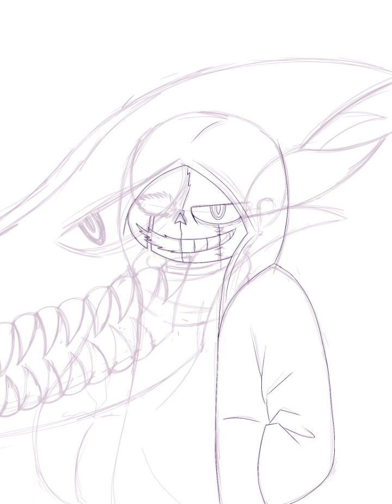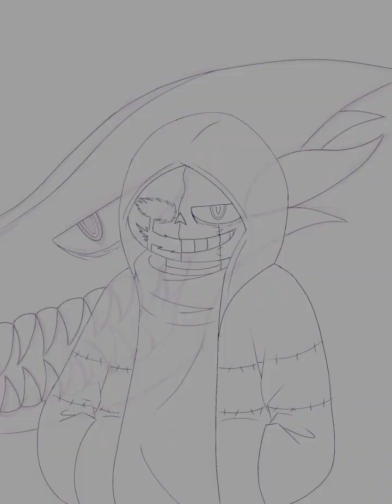Speedpaint - Dark Shadow!Sans